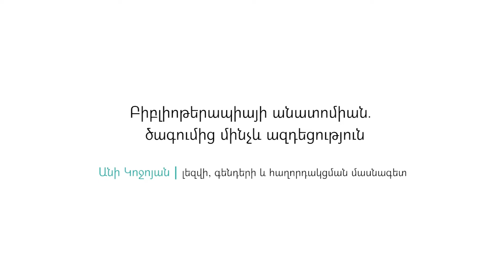Բիբլիոթերապիայի անատոմիան.ծագումից մինչև ազդեցություն | Անի Կոջոյան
Թե ինչ է բիբլիոթերապիան, ինչպես այն կարող է օգտագործվել ճգնաժամային իրավիճակներում, ինչպիսի գրականություն են հիմնականում գործածում մասնագետները, և թե որքանով է այն արդյունավետ, ներկայացնում է լեզվի, գենդերի և հաղորդակցման մասնագետ Անի Կոջոյանը: